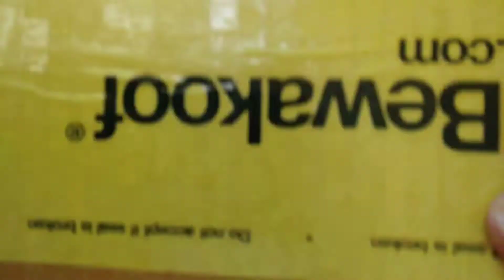MUJHE BLUEDART SE YAHI UMEED THI😕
Is Vlog me Hum Jaane Wale Hai Ek Apna Product Lene Jo Ki Maine Bewakoof Se Magaya Tha mujhe umeed hai Apko Vlog Passand Aayega
Toh Chalo Milte Hai Ek Naaye Vlog Ke Sath...